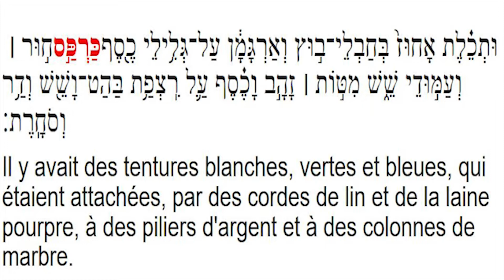Partie 2 Leçons de la vie a partir du séder de Péssah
À travers les commentaires de Rabbi Méir de Primichlane z.t.l., Rabbi Haim Yossef z.t.l. le Ben Ich Haï, Rabbi Yossef Haim Azoulay z.t.l. le Hida, Rabbi Moché Halchikh, Rabbi Yéhezkiel Ségal Landau z.t.l  le Nodâ BiYéhoudah et de Rabbi Nathan z.t.l.  (Élève de Rabbi Na'hman de Bresslev), ce cours commente les différentes étapes du Séder.  L'ordre dans lequel nos sages l'on agencées, sont source d'enseignements non seulement pour Pessah, mais aussi pour toute notre vie.